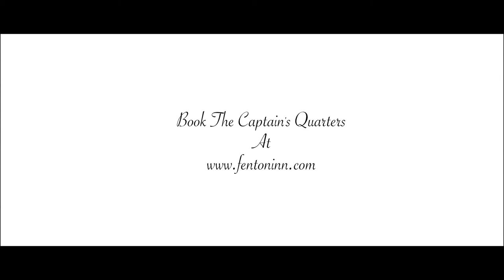CAPTAIN'S QUARTERS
Captain's Quarters at the Fenton Inn